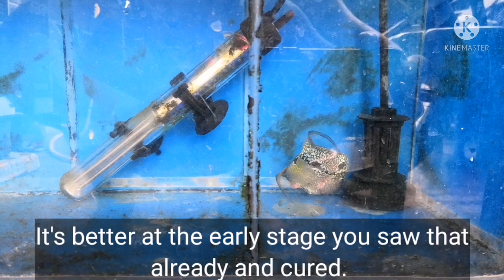BULGING ANUS TREATMENT EASY WAY || FLOWERHORN DISEASE || ALLAN SOLETA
High there folks please watch my video till the end
And ill show how to treat bulging anus.
What is the cause?
And how to cure.